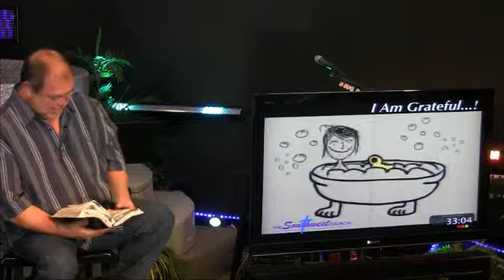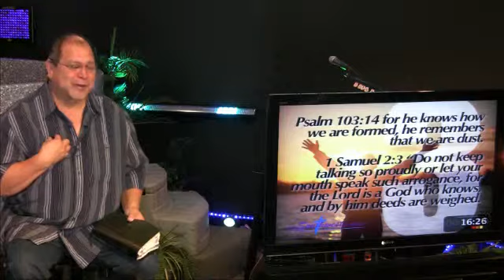Thankful People Know What They're Thankful For ! 11 17 13 830am